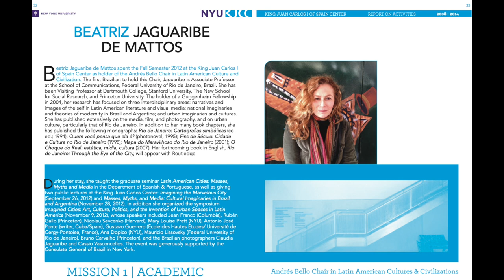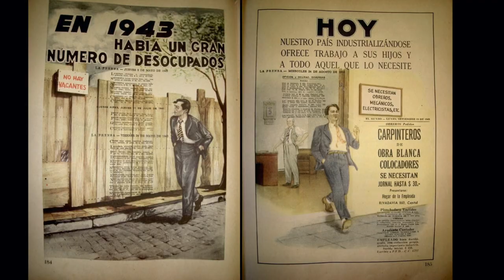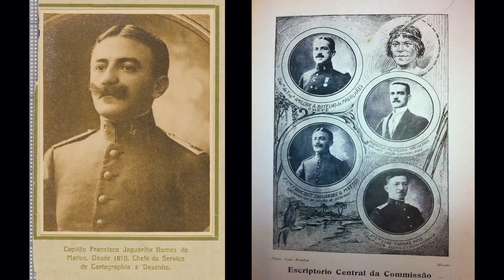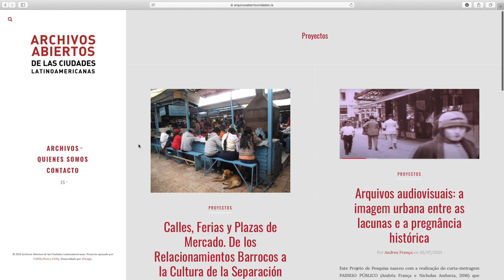ATRIUM: Voices from the KJCC presents Beatriz Jaguaribe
In April 2022, NYU’s King Juan Carlos I of Spain Center will turn 25. To commemorate this milestone, we are producing ATRIUM: Voices from the KJCC, an oral history project that will capture memories of the King Juan Carlos I of Spain Center through the recorded testimonies of our past Chairs going as far back as the 80’s, before the Center was as we know it today: a robust cultural and educational institution that hosts both the Andrés Bello and the King Juan Carlos I of Spain Chairs.

The series continues with an interview with Beatriz Jaguaribe, Fall 2012 Andrés Bello Chair in Latin American Cultures And Civilizations. The interview was recorded at Beatriz Jaguaribe's home thanks to a team led by Marina Garde and the creative team of Laia Cabrera and Isabelle Duverger.

To learn more about the history of the Center and the various programs planned for our silver anniversary, please visit our